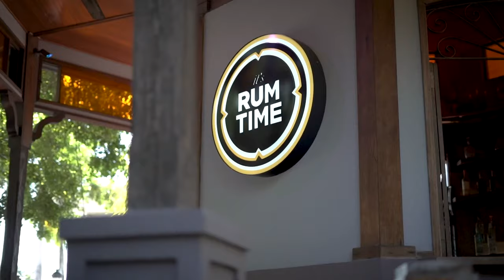04 PR GANA JUL 30 2021